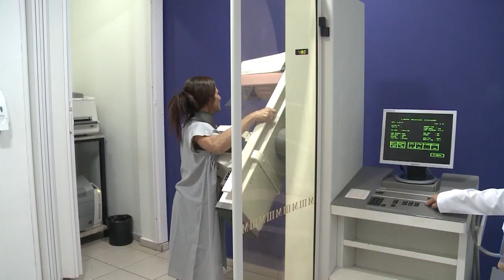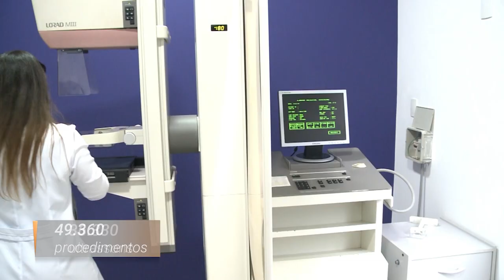Governador Rodrigo Garcia ​acompanha ​corujão da saúde em Rio Preto